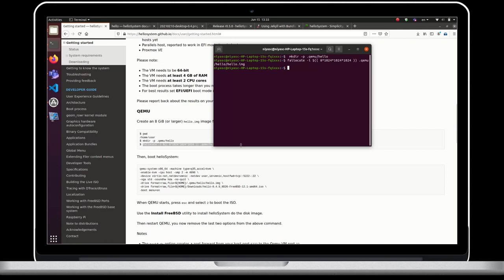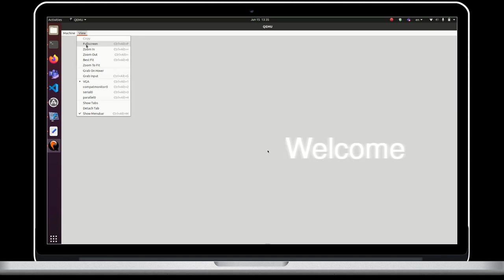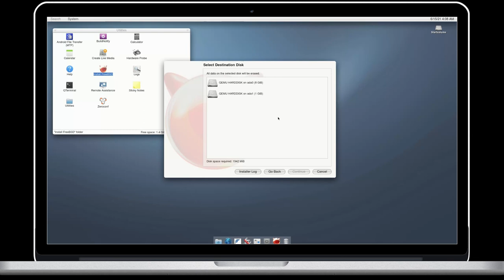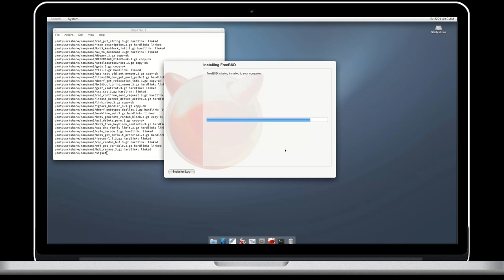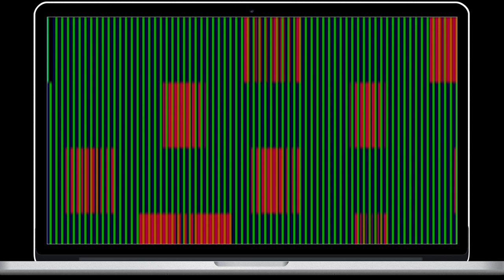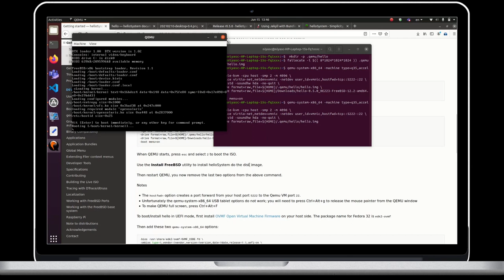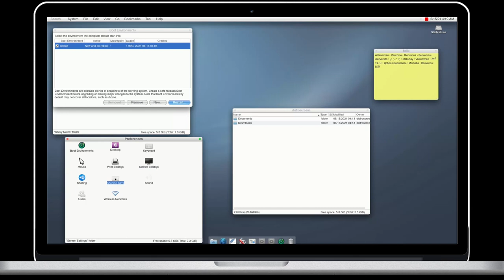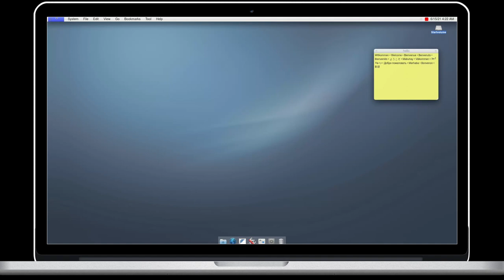helloSystem 0.5 - Installing & exploring mac inspired BSD Desktop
Installing helloSystem 0.5 on QEMU emulator.